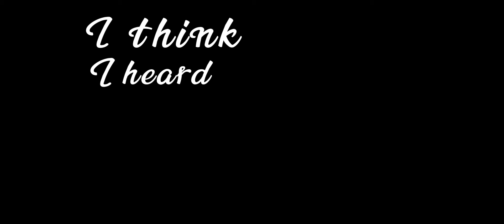Someday || girl and a zombie || nerd and a bully || froggy gacha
Song: someday